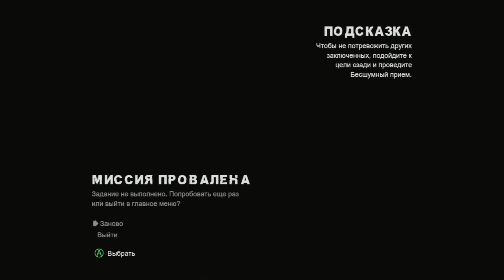Batman Arkham City #6 (Погоня)